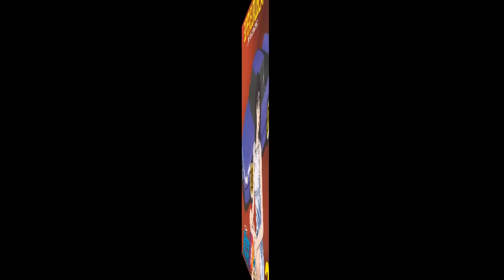Eurobeat Initial D 2nd ＆ 3rd / Mirukomeda 138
イニシャルD で、主に2nd ＆ 3rdの「ユーロビート」 をつなげてみました。
BPM(テンポ）を速くしてのシンプルな編集です。

01 Street Of Fire / Dave Mc Loud
02 Spacelove / Fastway
03 Crazy For Love / Dusty
04 Mikado / Dave Mc Loud
05 Rock Me To The Top / Dusty
06 Gimme The Night / Dave Mc Loud
07 Number One / Fastway
08 Take Me Back To Tokyo / Mega NRG Man (16:00)
09 Station To Station / Derreck Simons
10 Make My Day / Derreck Simons
11 Make Up Your Mind / Wain L
12 Goodbye Yellow Brick Road / Wain L
13 I Love You Like You Are / Valentina
14 If You Wanna Stay / Norma Sheffield
15 Ever And Ever / Queen Of Times
16 Don't You (Forget About My Love) / Sophie
17 Big In Japan / Robert Patton
18 Kiss Me Goodbye  / Michael Beat (39:08)
19 Speedy Speed Boy / Marko Polo
20 Max Power / Dr.Love Feat. D.Essex
21 Speed Lover / Speedman
22 New Love / Priscilla
23 Live In Tokyo / Kelly Wright (51:34)
24 Take My Soul / Mickey B.
25 Take Me Baby / Mickey B.
26 Fly To Me To The Moon & Back / The Spiders From Mars
27 Burning Desire / Mega NRG Man
28 Grand Prix / Mega NRG Man
29 Deja Vu / Dave Rodgers
30 100 / Dave Rodgers
31 The Race Is Over / Dave Rodgers

説明補足
サムネイルはSuper Eurobeat Presents Initial D Selection 2です。